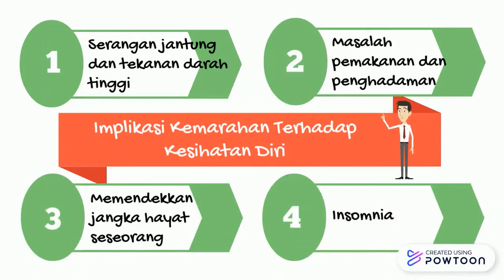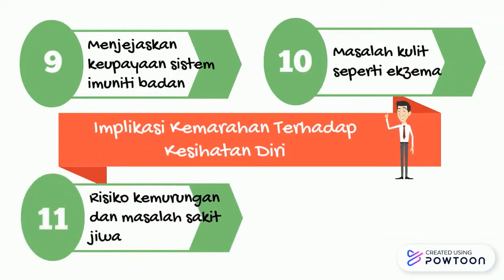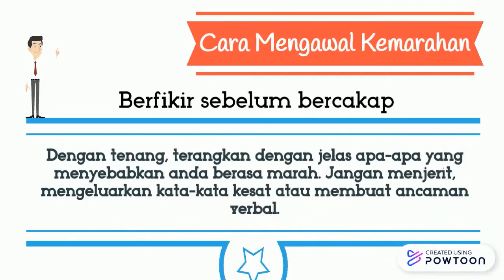Kemarahan (PKT3U1: PEERS Pengurusan Mental Dan Emosi)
PK KSSM Tingkatan 3 Unit 1: Pendidikan Kesihatan Reproduktif Dan Sosial (PEERS)
3.0 Pengurusan Mental Dan Emosi

Standard Pembelajaran:
1. Menjelaskan punca kemarahan.
2. Menunjuk cara mengurus kemarahan.
3. Menilai kesan kemarahan terhadap kesihatan diri dan orang lain.
4. Menjana idea cara mengurus kemarahan.